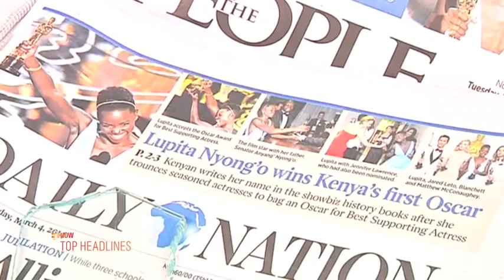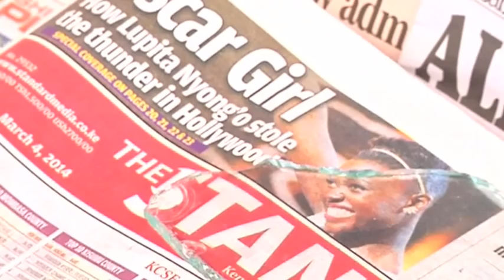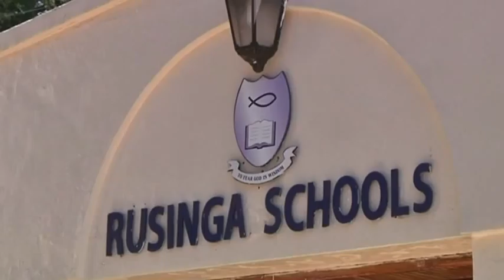NAIJA SONG STRESS WAJE STARS IN HER FIRST NOLLYWOOD MOVIE - EL NOW News.